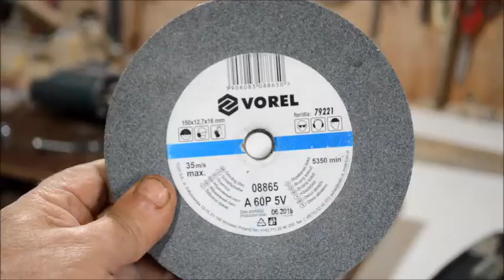How to make Bench Grinder Machine Using Drill Machine.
Here's another add-on for the drill.  Bench Grinder Machine for sharpening chisels, drills, knives and other.